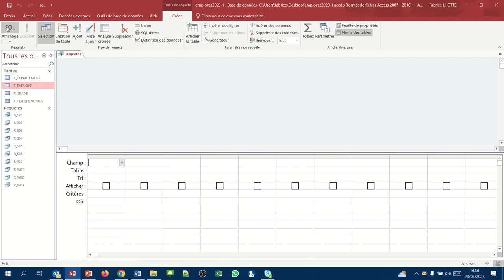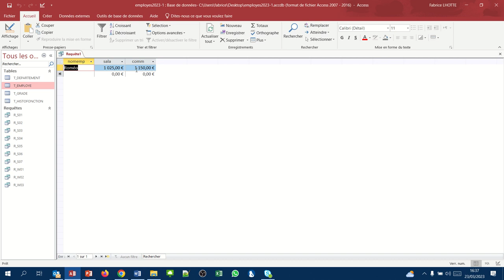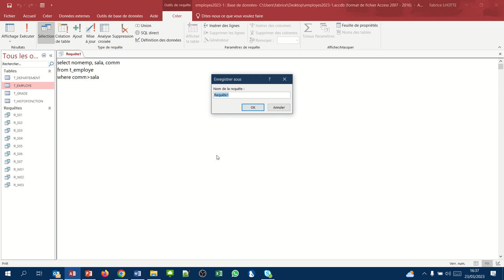Comparaison de deux champs (Requête Access SQL where04)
Afficher les employés dont la commission excède le salaire.